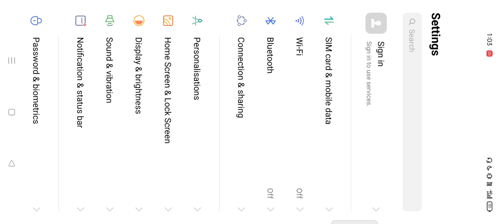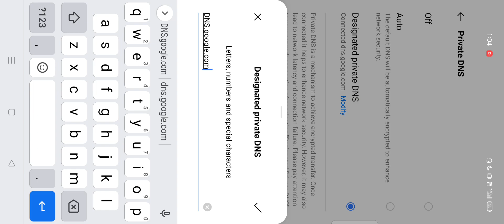free fire max not opening jio sim today 😑| Log in failed free fire | how to open free fire today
I MADE THIS VIDEO ONLY FOR FUN AND ENTERTAINMENT.

THANK U FOR VISTING THE DESCRIPTION AND FOR THE SUPPORT ❤️❤️🙏🙏

Today's topic :-  free fire max not opening jio sim today 😑| Log in failed free fire | how to open free fire today

1.Garena Free Fire Indonesia Live
2.Garena Free Fire Brazil Live
3.Garena Free Fire Brasil Live
4.Garena Free Fire India Live
5.Garena Free Fire Singapore Live
6.Garena Free Fire Thailand LiveFree

Related search :-

jio sim se free fire open nahi ho raha hai
jio sim se free fire kaise khele
ff

          Consider 1 like for my work👍